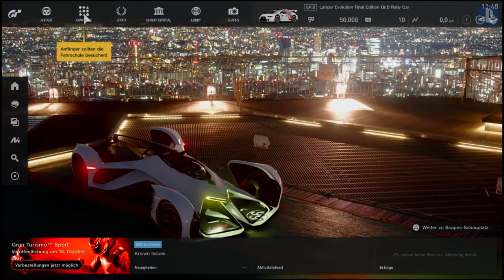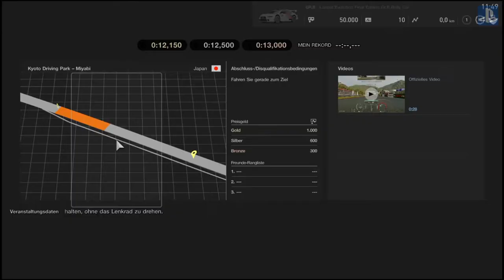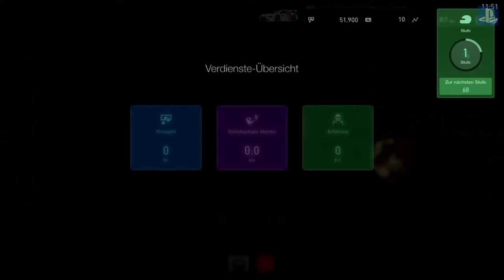Gran Turismo Sport (Demo) Let`s Play Walkthrough deutsch ps4 / #1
Entdecke den Nervenkitzel des Motorsports neu

Eine Revolution des Rennsports
Die preisgekrönte "Real Driving Simulator"-Reihe kommt das erste Mal auf PlayStation 4 und schickt dich auf die Rennstrecke für hoch-oktanigen Nervenkitzel, um deinen Puls wirklich zum Rasen zu bringen.

In Zusammenarbeit mit der FIA (Fédération Internationale de l'Automobile) hat Polyphony Digital ein fein abgestimmtes und zugängliches Spiel entwickelt, an dem jeder, egal ob Gelegenheitsfahrer oder Autofreak, seinen Spaß haben kann.

Schnall dich an für zwei Online-Meisterschaften – repräsentiere dein Land beim Nationenpokal und fahre beim Herstellerpokal im Namen deines Lieblingsautoherstellers.

Kannst du im ersten Videospiel, das offiziell als Teil der echten Motorsportwelt anerkannt wird, einen historischen Sieg erringen?

Steig ein und gib Gas. Autos, Autos, noch mehr Autos
Klemm dich in GT Sport hinters Steuer von Rennflitzern wie dem Ferrari LaFerrari '13, der Chevrolet Corvette C7 Gr.3 oder dem Peugeot Vision Gran Turismo Gr.3.